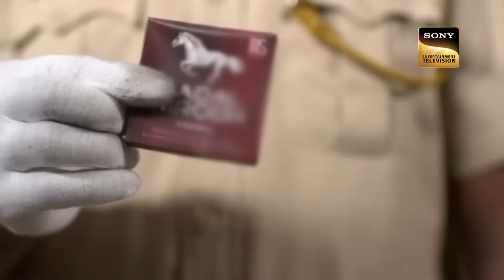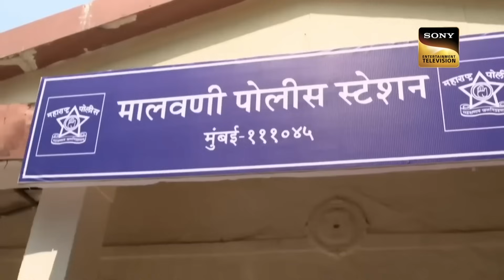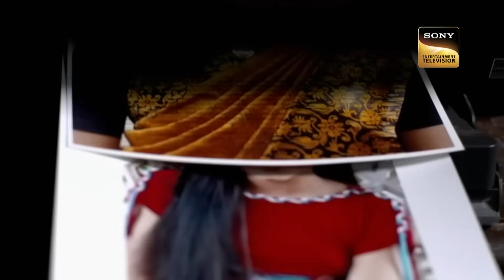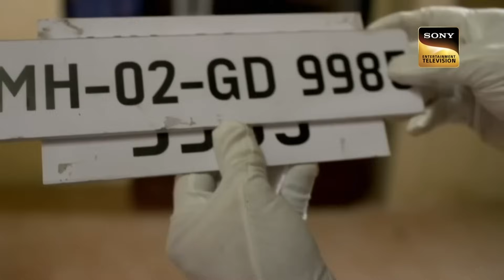Culprit जिसने बनाया बहुत सी लड़कियों को अपना शिकार |Crime Patrol|Ugly Honor|Full Episode|19 Dec 2022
This is a case of a culprit who is constantly committing crimes. He hunts many women. Police start searching for the guy but it seems difficult to catch him. However, the Police get an essential clue to help them catch the culprit. Will the police be able to provide justice to the victims? Watch the episode to know.

Show Name: Crime Patrol Season 2
Episode - 267